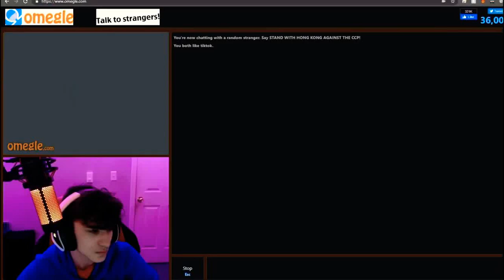Mans Gets Epic Fail